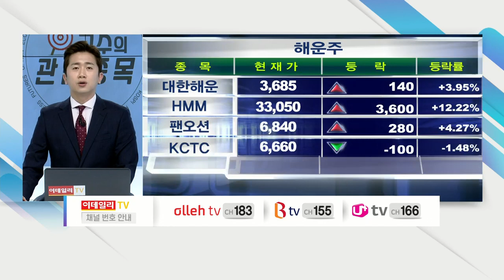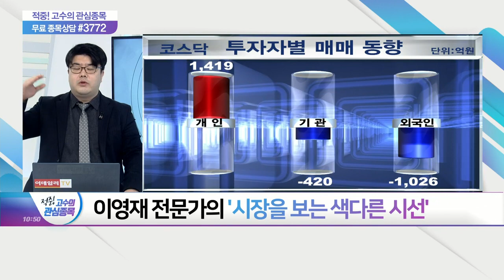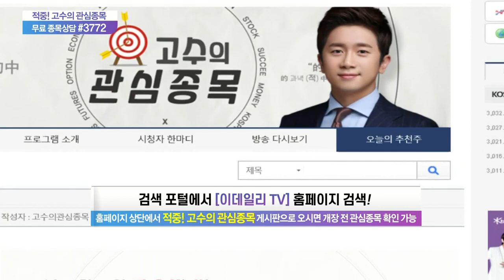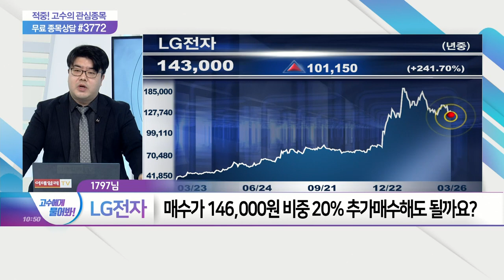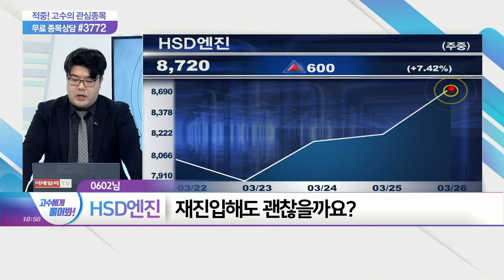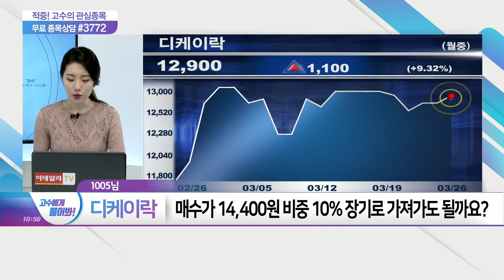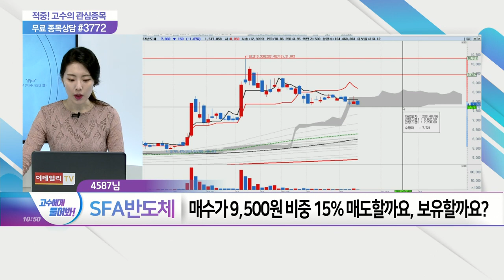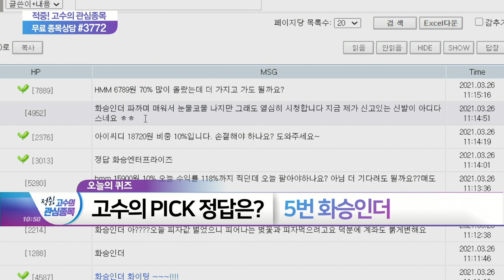적중 고수의 관심종목 20210326